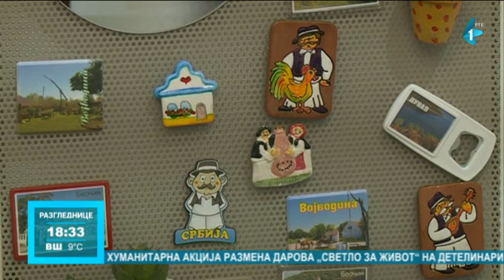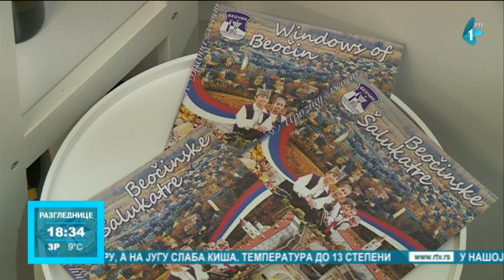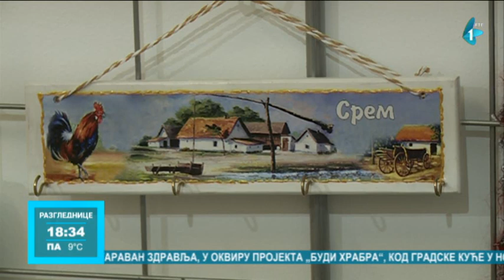U Beočinu otvorena turistička info kućica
U Beočinu je svečano otvorena turistička info kućica, a svim ljubiteljima turizma i lepota koje poseduje to mesto biće dostupne informacije o pogodnostima.